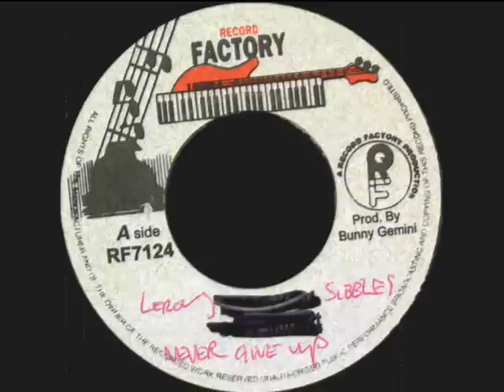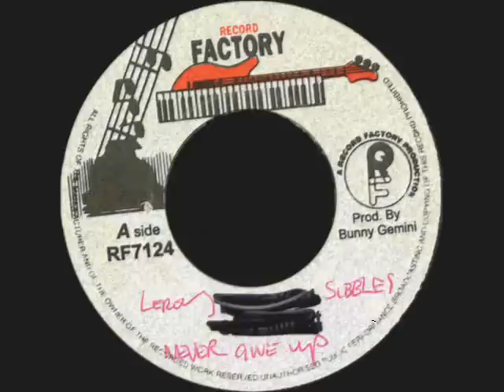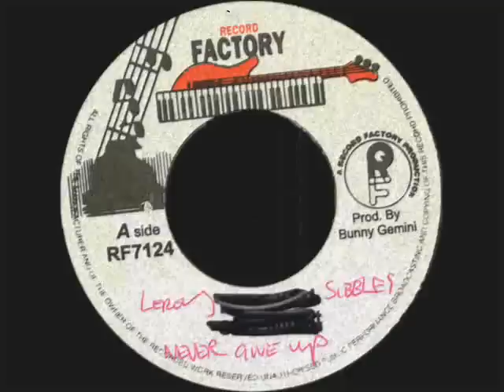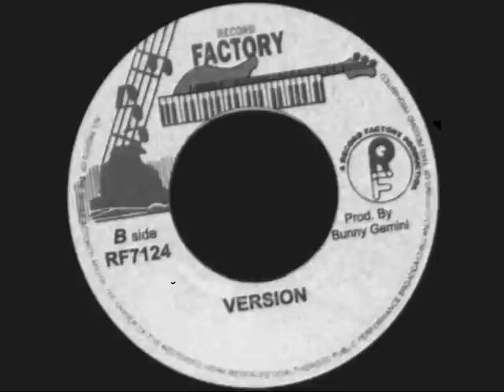Never Give Up__Version-Leroy Sibbles (Factory Records)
Artist: Leroy Sibbles
Label: Factory Records
Vinyl 7"--RF7124--
Year: 1998
A.Never Give Up
AA.Never Give Up Version